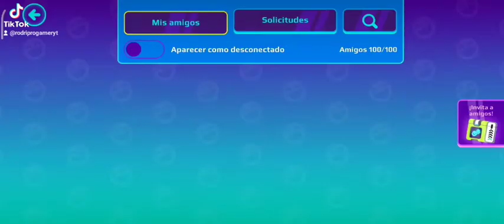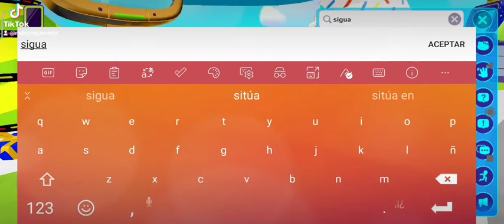jugando con amigos en @PKXDUniverse + mundo privado +canción llamada TODO PKXD MUSIC OFICIAL